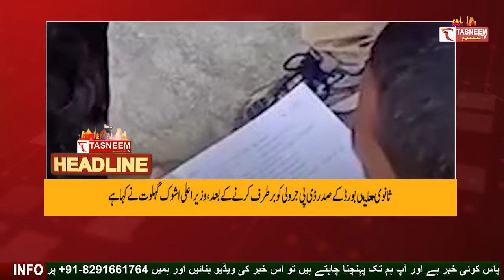صدرجمہوریہ رام ناتھ کووند کا خطاب Budget meeting begins, President Ram Nath Kavand's speech straight